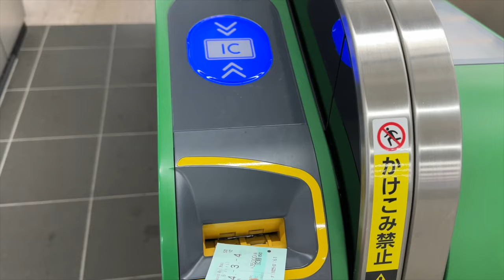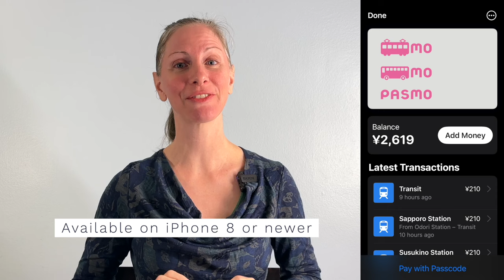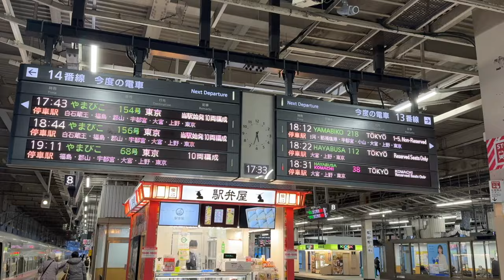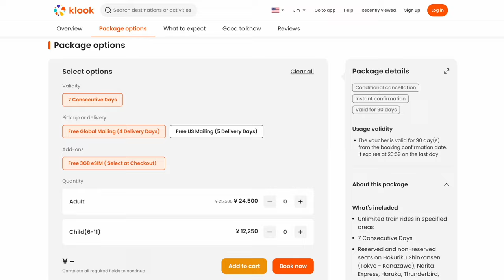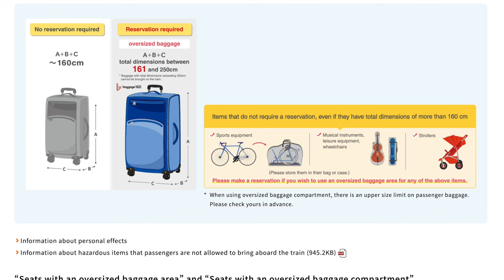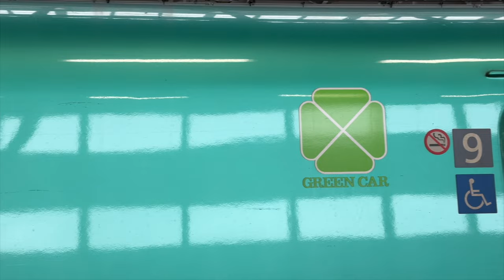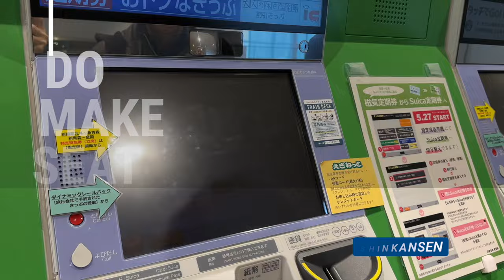Dos & Don'ts of Train Travel in Japan, Avoid These Common Mistakes!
Know these dos and don'ts before traveling by train in Japan! Common mistakes to avoid, plus etiquette tips. We appreciate when you purchase Shinkansen bullet train tickets, limited express train tickets, or a JR Pass through our Klook affiliate 🌟 Residents of USA can save on train tickets and *some* activities (not the JR Pass) with KENSHOQUESTKLOOK.

🚅 JAPAN TRANSPORTATION

Purchase *Shinkansen* train tickets
🌟 Residents of USA can save with KENSHOQUESTKLOOK

Whole Japan Rail Pass

Hokuriku Arch Pass ( scenic arch Tokyo - Kanazawa - Kyoto )

Hakone Free Pass ( round trip from Shinjuku )

TIME STAMPS

00:00 Do's & Don'ts of Japan Train Travel
00:09 Don't lose your JR Pass!
00:53 Do buy an IC card
01:21 Don't rush to catch the train!
01:27 Arrive early and wait in line on platform
01:44 Don't sit in wrong seat in reserved car
02:01 Do sit in any available seat in unreserved car
02:18 Do buy an ekiben and drink
02:34 Don't eat or drink on local trains
02:39 Do purchase Shinkansen train tickets online
02:45 Purchase train tickets and passes on Klook
03:51 Store luggage on rack or at feet
04:11 Don't bring oversized bags without special reservation
04:34 Don't bring too much luggage on local trains
04:53 Don't leave trash in your seat
05:03 Do be respectful regarding noise
05:24 Do prepare to get off the train
05:48 Do make a seat reservation for Green Car
06:00 Do reserve early for busy times of year
06:08 Learn major loop lines
06:17 Make a plan in case separated
06:40 Do enjoy your train trip!

🇯🇵 JAPAN TRIP ESSENTIALS

Ship luggage to Tokyo hotel or airport

🍄 JAPAN ATTRACTIONS

USJ Super Nintendo World tickets

Tokyo Disneyland & DisneySea tickets

TeamLab Planets Tokyo

Hello Kitty Sanrio Puroland Tickets

✈️ TRAVEL HACKS